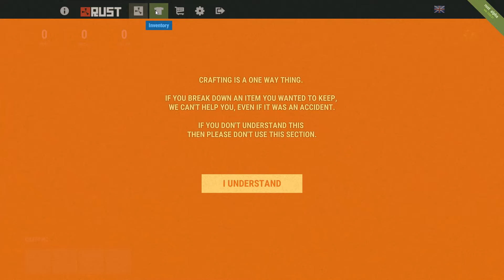Rust GangZ - "I Touched A Sleeping Hermit!" - S01E01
The GangZ crew is trying out Rust! We've split into just 2 gangs this time around, and added some new people as well.

About Rust:
The only aim in Rust is to survive. To do this you will need to overcome struggles such as hunger, thirst and cold. Build a fire. Build a shelter. Kill animals for meat. Protect yourself from other players, and kill them for meat. Create alliances with other players and form a town.

If you enjoy my content, consider becoming a Patron!

~-~-~- Super exciting social media links! -~-~-~

If you're interested in purchasing an Unturned server then CthulhuToo recommends PickleHosting. They have a variety of server packages for some great prices.